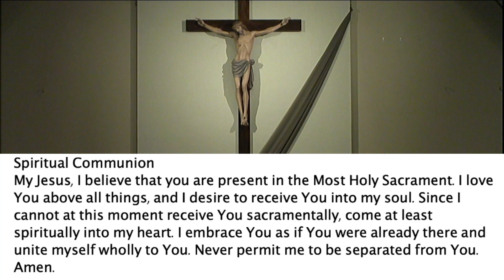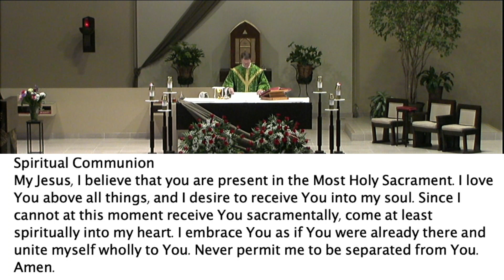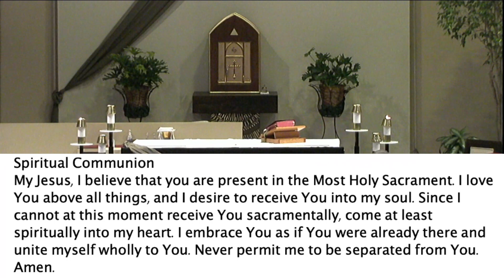Daily Mass Thur Sept 2, 2021.mp4